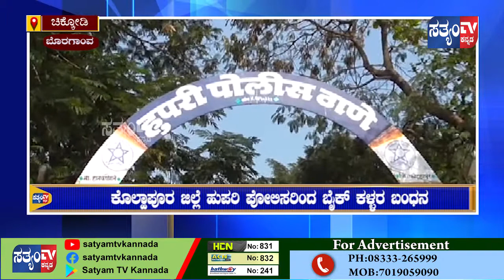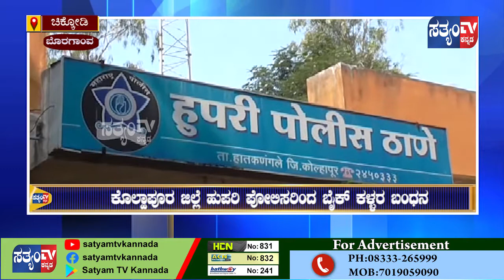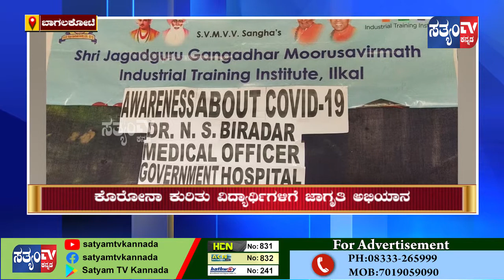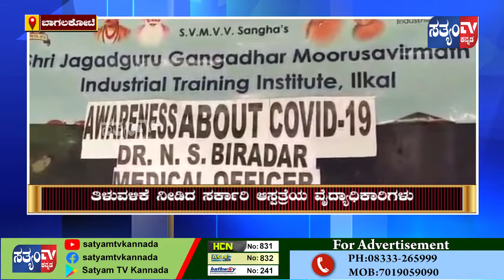SATYAM TV NEWS ||2PM BULLETIN||22 Oct 2020